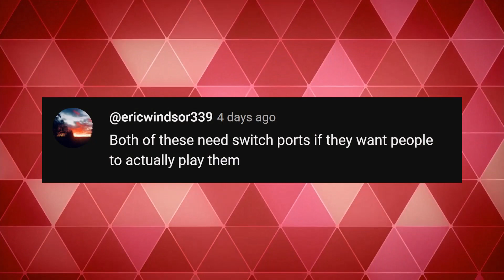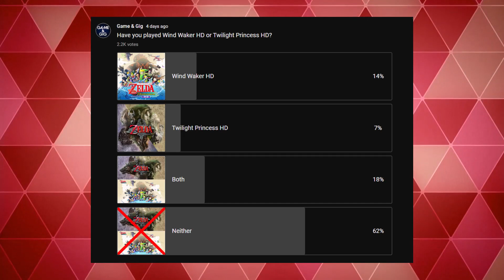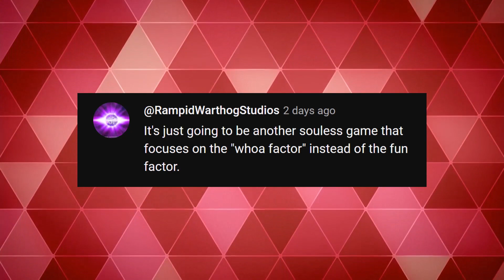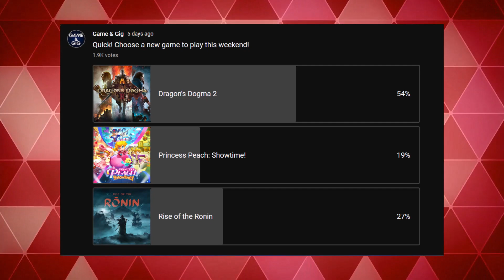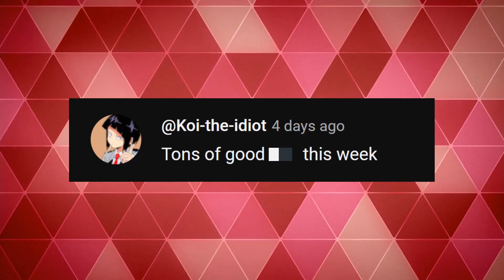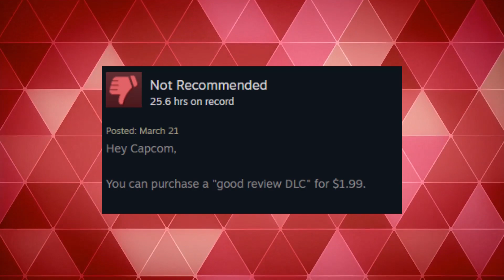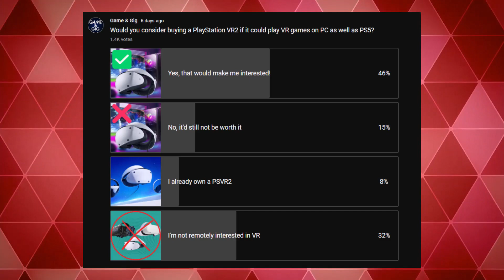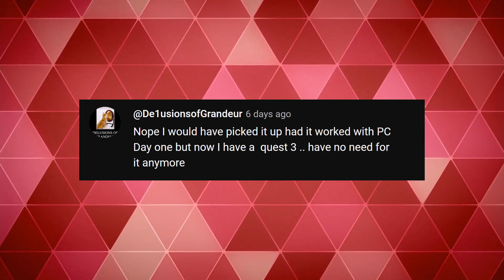Rare is FINALLY taking risks with Sea of Thieves + Dragon's Dogma 2 launches to fan backlash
Randy and Daniel discuss the following topics:

- Wind Waker HD/Twilight Princess HD still not ported to Switch despite years of rumors
- Marvel 1943: Rise of Hydra gets reveal trailer
- Fans push back on microtransactions in Dragons Dogma 2
- Sony pauses production of PSVR2
- Sea of Thieves 2024 Preview Event

00:00 - Intro
01:20 - HD Zelda games still stuck on Wii U
05:43 - Marvel 1943: Rise of Hydra reveal
13:15 - Dragon's Dogma 2 fan reception
25:23 - PSVR2 production paused
32:54 - Sea of Thieves 2024 Preview Event
55:42 - 3 for Dale Club